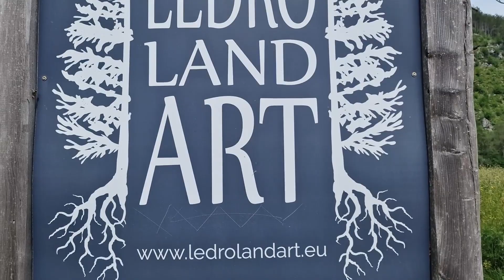Lago di Ledro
Il lago di Ledro, una fresca sorpresa!